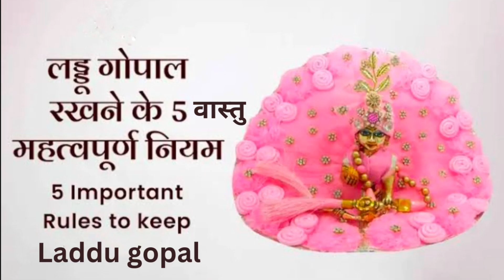आपके घर में भी हैं लड्डू गोपाल तो ये विडियो आपके लिए है/तो उस घर में ना रखें ये 5 चीजे/vastushastra